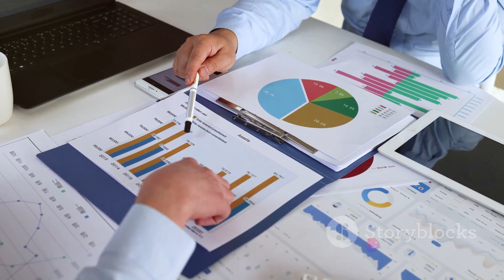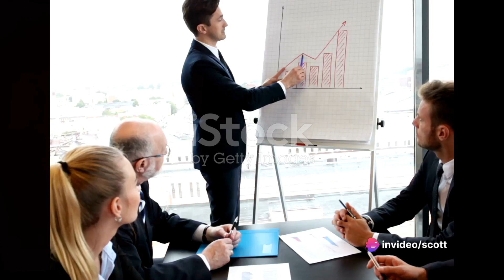Stop Struggling! Effortless Real Estate Fundraising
Bring Your Vision to Life: Funding Solutions for Real Estate Development [Skyline Property Experts]
Confused about raising capital for your commercial real estate project? You're not alone! This video explores different fundraising mechanisms - crowdfunding, equity partnerships, debt financing, and more. Skyline Property Experts stays ahead of the curve, unlocking the right funding solutions to turn your development dreams into reality. Watch to learn how we can help you build your future!

Fundraising Freedom: Effortless Real Estate Fundraising with Skyline Property Experts
Skyline Property Experts is here to liberate you from the fundraising struggles! Our new video, "Stop Struggling! Effortless Real Estate Fundraising," premieres on our soon-to-be-launched website, offering a revolutionary approach to securing capital for your real estate ventures.
But why is traditional real estate fundraising often such a headache?
The process can be time-consuming, demanding, and wrought with uncertainty. According to a survey by the National Council of Real Estate Investment Fiduciaries (NCREIF), 72% of real estate developers reported difficulty securing financing for their projects in the past year.
Skyline Property Experts' proven fundraising strategies can empower you to:
• Craft a Compelling Investment Story: We help you develop a clear and concise narrative that resonates with potential investors.
• Target the Right Audience: We connect you with a curated network of qualified investors seeking lucrative real estate opportunities.
• Streamline the Due Diligence Process: Our team expedites the process while ensuring transparency and meticulous analysis.
"Stop Struggling! Effortless Real Estate Fundraising" unveils a new standard in capital acquisition, transforming the fundraising journey from arduous struggle to a smooth and efficient experience.
Ready to raise capital with ease and take your real estate projects to the next level?
• Sign up for Sustainable Investing Digest's LinkedIn Newsletter to stay ahead of the curve with industry updates

Links